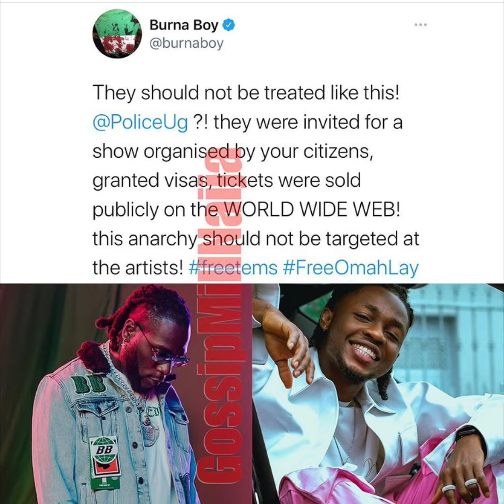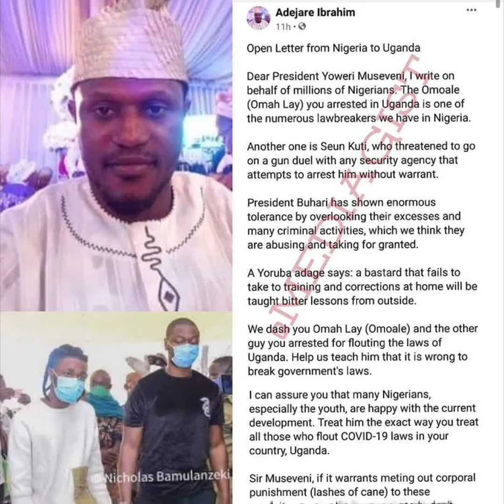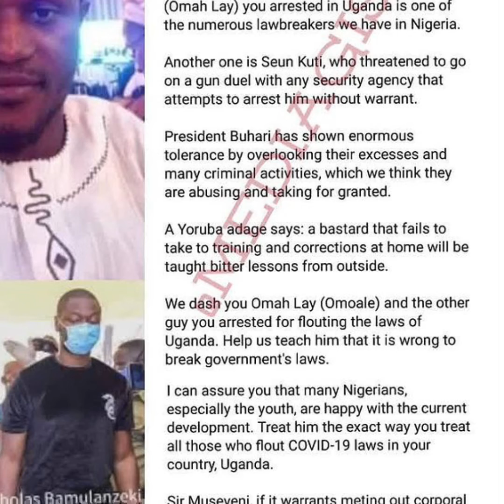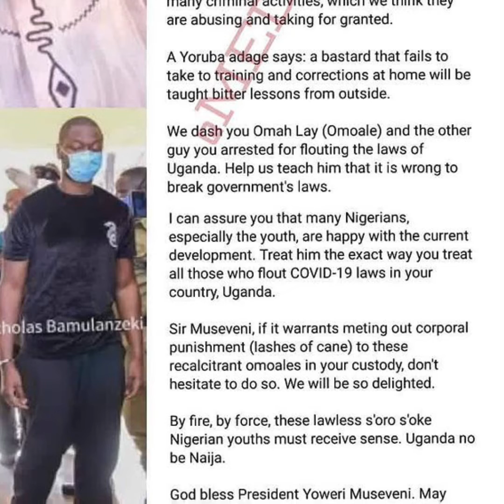Nigeria musicians call out Uganda authorities to release their own, Naija government finally reacts